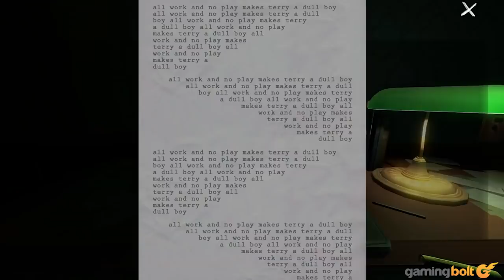14 Games That Were Unbelievably Good Walking Simulators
“Walking sim” is considered an insult for games that have little by way of interactivity. However, as time has passed, walking sims have formed their own unique adventure genre, focusing more on story-telling, characters and unique settings. Let's take a look at 14 games that were surprising good walking simulators overall.